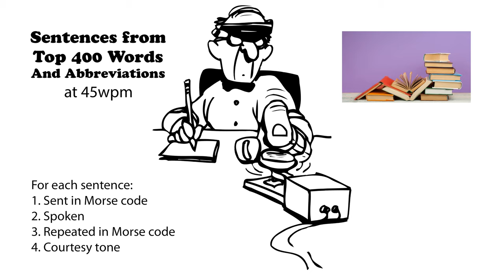Sentences from Top 400 Words and Abbreviations 45wpm